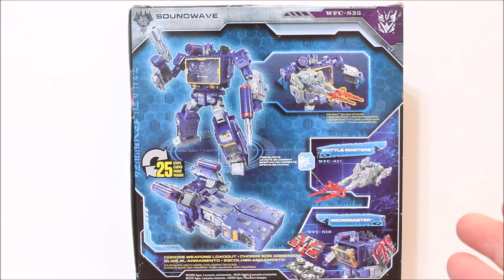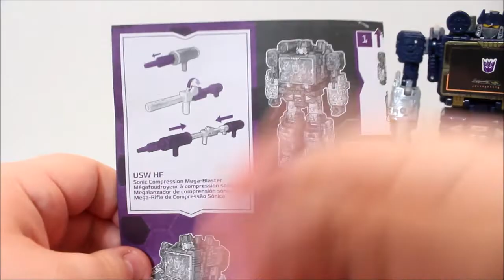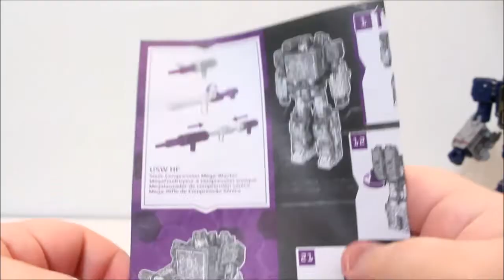(FR)Transformers War For Cybertron Siege: Soundwave&Shockwave lab SL-51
Voici ma revue de Soundwave de la gamme Siege de la trilogie War For Cybertron. Avec un Kit upgrade qui permet de le transformer en Radio-Cassette: Shockwave Lab SL-51. Je vous présente 4 fan-mode aussi et il y a quelque Stickers Toyhaxx donc celui sur le torse qui change complètement la figurine. Bon Visionnement.